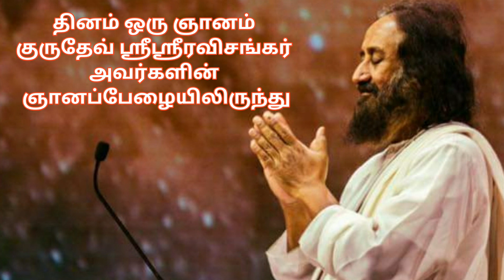தினம் ஒரு ஞானம் - ( 19.06.2020 ) குருதேவ் ஸ்ரீஸ்ரீரவிசங்கர் அவர்களின் ஞானப்பேழையிலிருந்து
தினம் ஒரு ஞானம் குருதேவ்ஸ்ரீஸ்ரீரவிசங்கர் அவர்களின் ஞானப்பேழையிலிருந்து குரல்வண்ணம் வாழும்கலை ஆசிரியர் திரு சங்கரநாராயணன்